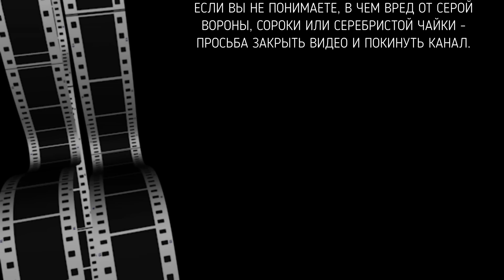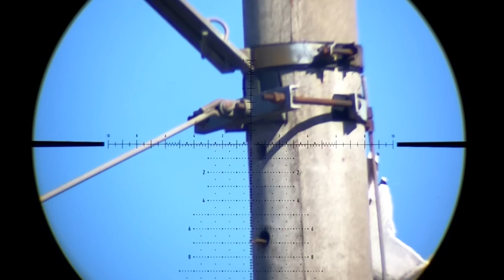Поездили. Полетали. Постреляли. Охота с пневматики. № 24. Airgun Pest Control | Jack Hunter.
Live канал:  @jackhunterlive

Посмотрите пожалуйста это новое видео crow hunting и обязательно прокомментируйте эту серию с охотой на серых ворон, чаек и сорок, с пневматикой PCP!
Наша команда благодаря Вашим оценкам и комментариям, постоянно работает наш качеством и подачей видео!
Отстрел и ликвидация врановых хищников и вредителей - здесь постановочное видео, но в реальности такие регуляции ведутся исключительно строго в отведенных для этого местах!

Инструменты и препараты в этом видео:

Шприц - FX Impact M3
Пилюли - 2.2
Оптика - Element Optics Titan 5-25x56 FFP

Система записи видео с оптического прицела - на базе насадки призмы EagleVision 25/75% и камеры GoPro 8
Дистанции до фотомоделей в данном видео  60-200 метров